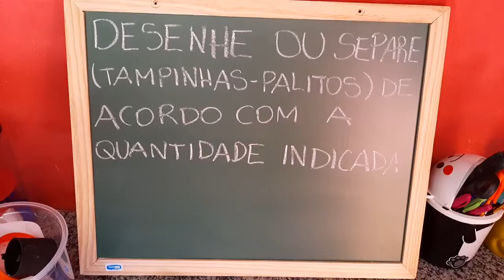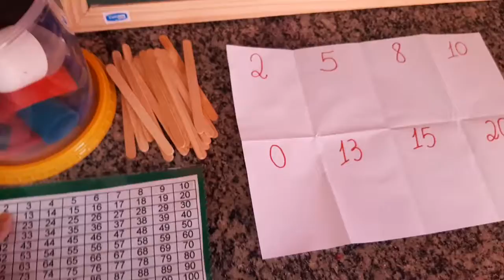18 de junho de 2020